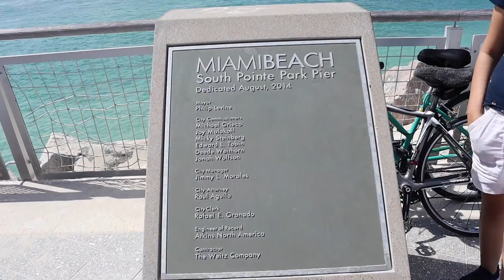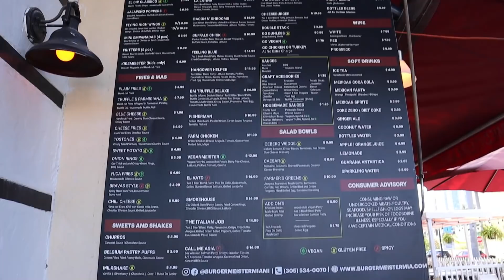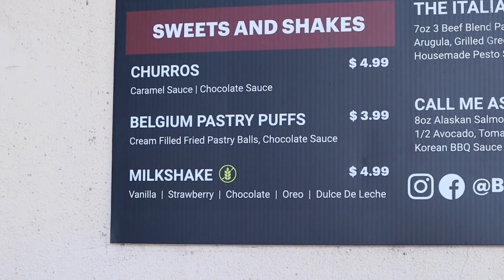Horrible Tragedy in Miami Beach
809 N. Main St.